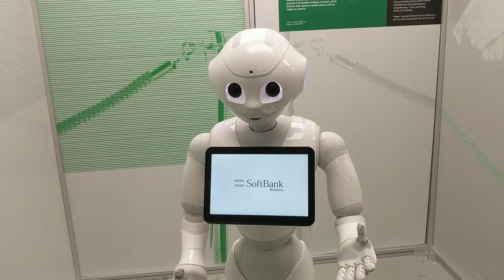Pepa Softbank Robotics at Manchester Science Museum Robot Exhibition on Thursday 23rd November 2017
Pepa Robot by Softbank Robotics at Manchester Science Museum Robot Exhibition on Thursday 23rd November 2017